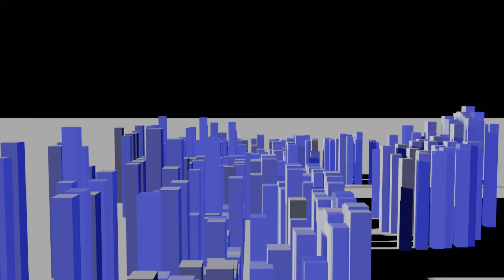Prelude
Single Frame Basic
v0.0.5
instruments : piano acoustic grand piano